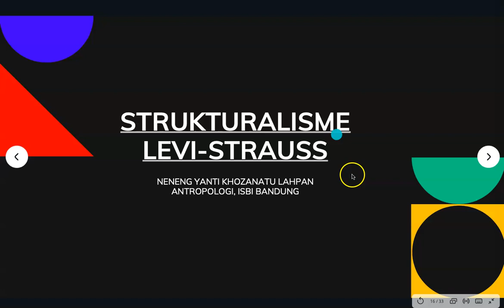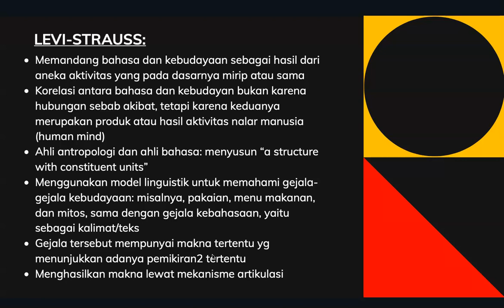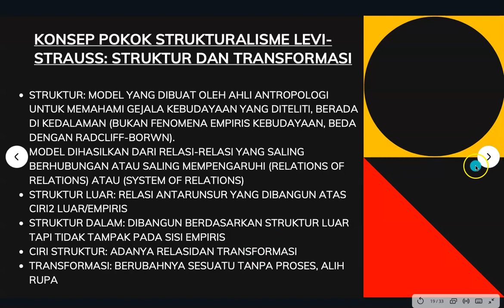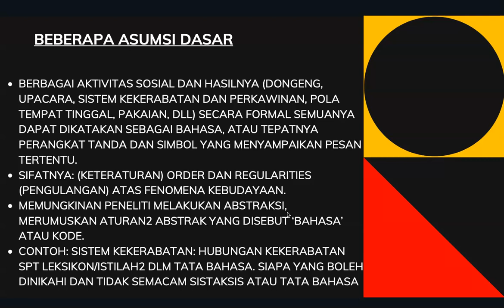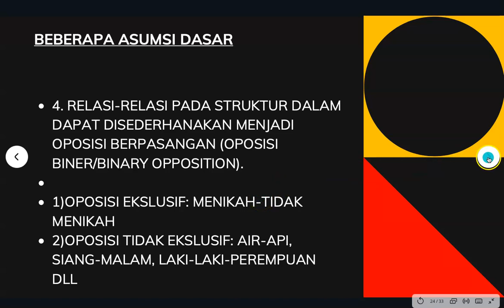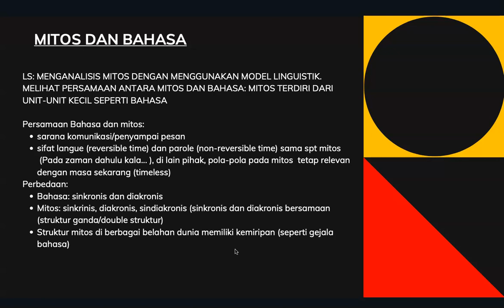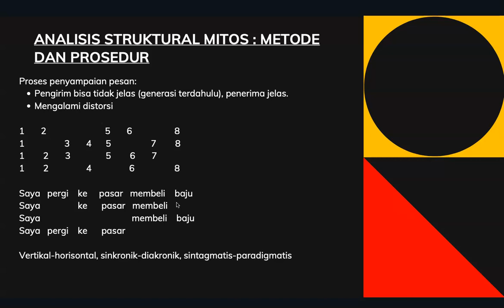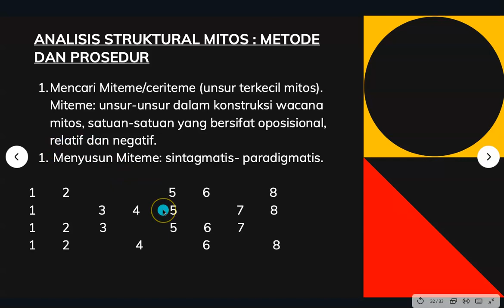Strukturalisme Levi-Strauss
MK. Pengantar Teori Budaya. Materi: Strukturalisme Levi-Strauss